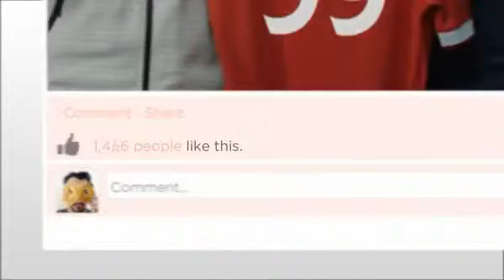Gili becomes a Red Devil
A new signing for the Man Utd squad is welcomed by his new team mates.